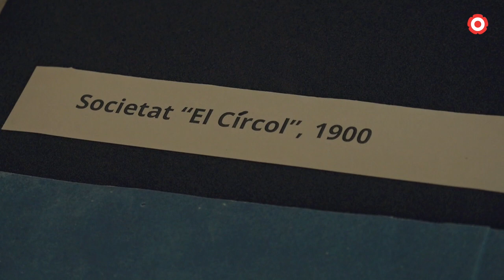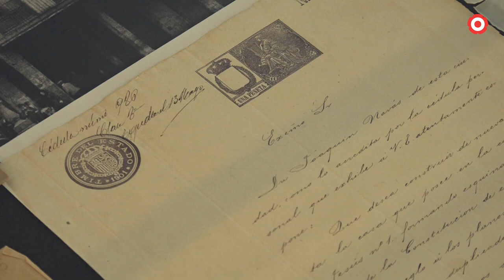Conèixer la figura de Domènech i Montaner a través dels seus plànols originals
L'Arxiu Municipal exposa durant tot l'any alguns plànols tècnics de diversos edificis que va a fer a la ciutat de Reus i també al Baix Camp.